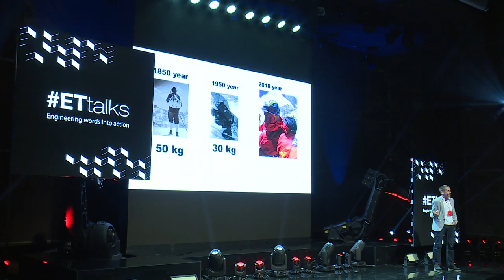ETtalks 8000 meters tall construction, Denis Urubko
What do mountaineers and engineers have in common? The passion and strong motivation for achieving their goals, step by step, in a sustainable way. Denis shares his experiences to the ETtalks audience, alongside with a sense of urgency in tackling the challenges raised by climate change.